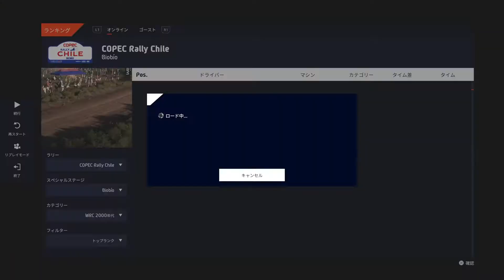Chile 3位 WRC2000_WRC10 FIA世界ラリー選手権